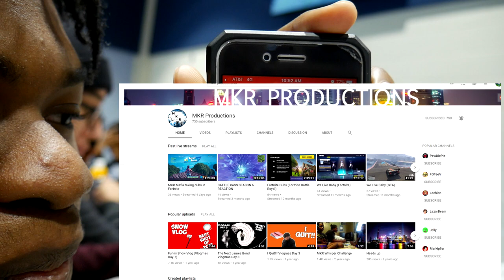Being stupid in Class!!!